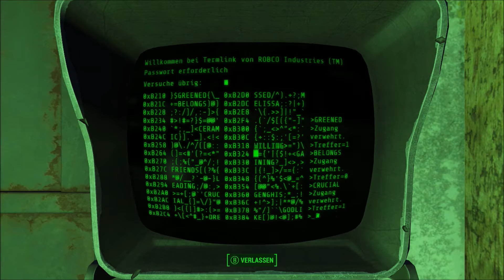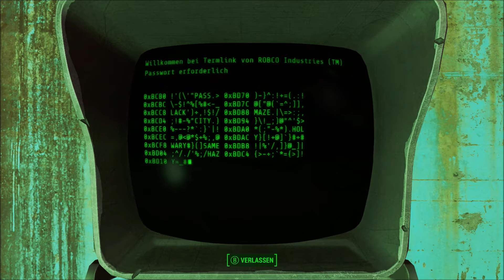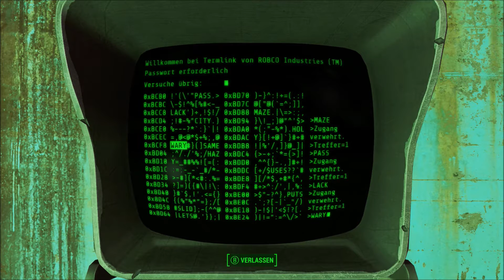Terrorterminal // Let's Play Fallout 4 #044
Das Leben meint es gut mit John, der mit einer liebenden Frau und seinem kleinen Sohn ein hübsches Haus in einer idyllischen Nachbarschaft bewohnt und sich sogar den Luxus eines Hausroboters leisten kann. Alles scheint perfekt, bis zu dem Tag, an dem die Bomben fallen...
Die kleine Familie findet rettende Unterkunft in Vault 111 und soll hier ein neues Leben in Sicherheit vor der Strahlung an der Oberfläche führen. Doch Vault 111 ist nicht das, was sie zu sein vorgab. Hinter den Kulissen sollen an den ahnungslosen Schutzsuchenden Experimente durchgeführt werden.
Hilflos muss John mit ansehen, wie seine Frau ermordet und sein Sohn entführt wird. Nach über 200 Jahren im Kälteschlaf, kann er schließlich entkommen, als Einziger.
Die Welt, die er kannte, existiert nicht mehr. Alles, was für ihn noch bleibt, ist den Mörder seiner Frau und hoffentlich seinen Sohn zu finden. Doch das Ödland hat seine eigenen Regeln und Krieg, Krieg bleibt immer gleich...

Spielname: Fallout 4
Erscheinungsjahr: 2015
Entwickler / Publisher: Bethesda Game Studios / Bethesda Softworks
Genre: Open-World-Action-Rollenspiel